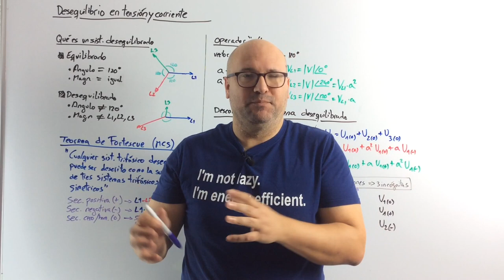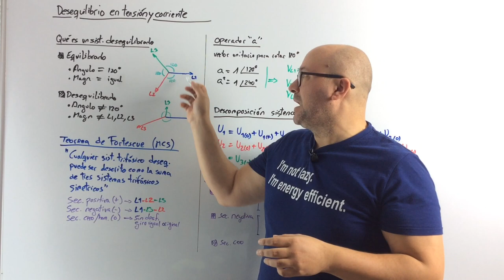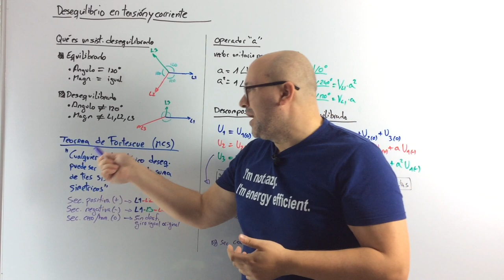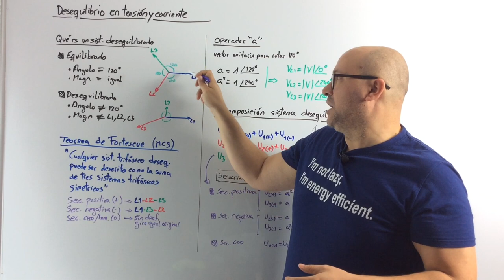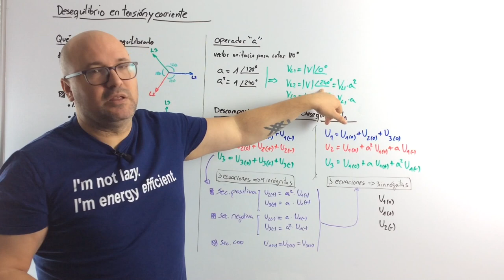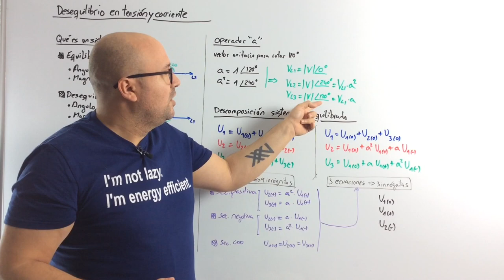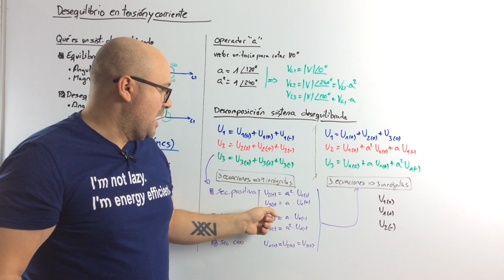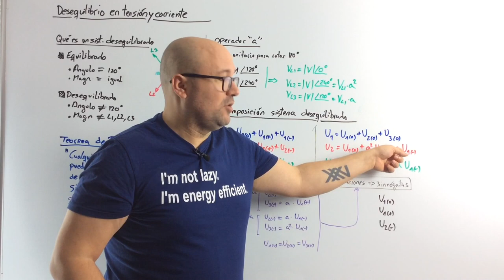⚡ Desequilibrio de TENSIÓN y CORRIENTE [Parte 1]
En este vídeo veremos el cálculo de desequilibrio de corriente y tensión utilizando el método de componentes simétricas (parte 1)

*** PREGUNTAS/COMENTARIOS ***

*** CONECTA ***